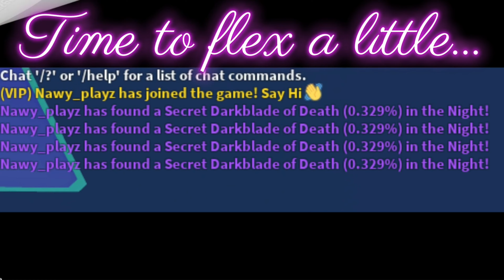Roblox - Sword fighters 2- Fishmen Haven Secret pets and sword!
Heyyyy it's that time again! * My favorite to be honest !*
Be ready for the upcoming update !!! Bloodmoon???